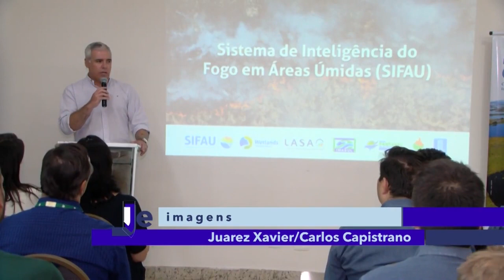Wetlands International Brasil lança Sistema de Inteligência do Fogo em Áreas Úmidas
Confira a matéria do jornal Educativa no Lançamento do SIFAU, plataforma que fornecerá dados técnicos capazes de auxiliar o poder público, técnicos ambientais e os pantaneiros na tomada de decisão e identificação de onde realizar o manejo integrado do fogo.

A ferramenta, movida por tecnologia de dados geoespaciais, fornecerá dados técnicos capazes de auxiliar o poder público e os pantaneiros na tomada de decisão e identificação de onde realizar o manejo integrado do fogo.

A construção e implantação do SIFAU é uma parceria entre a Wetlands International e o Laboratório de Aplicações de Satélites Ambientais (LASA) do Departamento de Meteorologia da Universidade Federal do Rio de Janeiro (UFRJ), com apoio do Programa de Pesquisas Ecológicas de Longa Duração (PELD) coordenado pelo Núcleo de Estudos do Fogo em Áreas Úmidas (NEFAU) da Universidade Federal de Mato Grosso do Sul (UFMS). O SIFAU é um dos produtos do Programa Corredor Azul (PCA), programa que tem como objetivo central proteger a saúde e a conectividade do sistema de áreas úmidas Paraná-Paraguai.